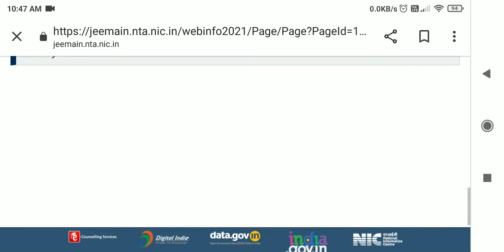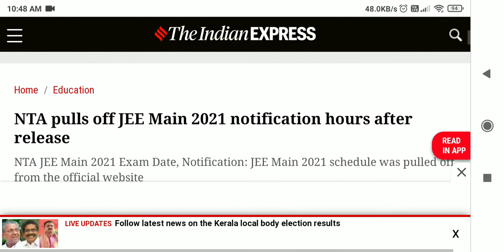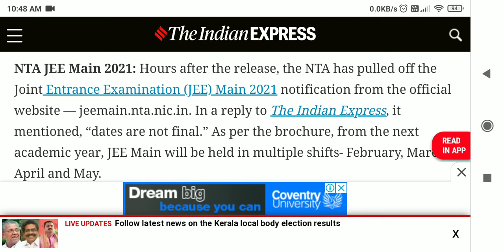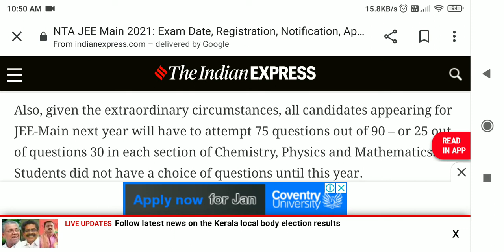Why NTA Why ❓❓| NTA pulls off JEE Main 2021 notification hours after release | JEE Mains 2021